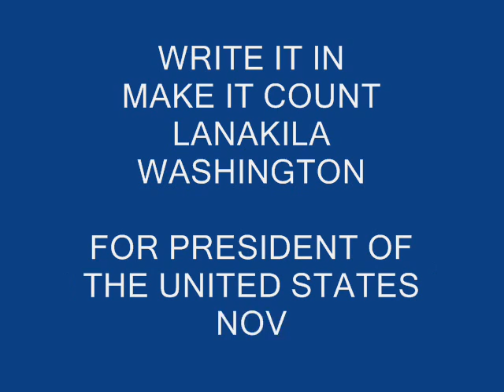President Hopeful Lanakila Washington Position on the War!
President hopeful Lanakila Washington makes a clear statement about his position on the War in Iraq. Listen to this clip now!